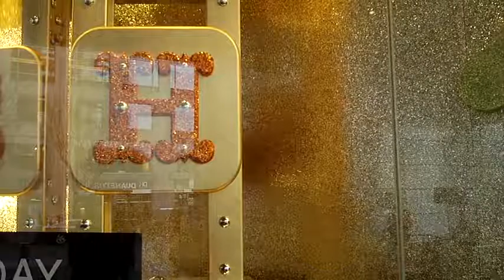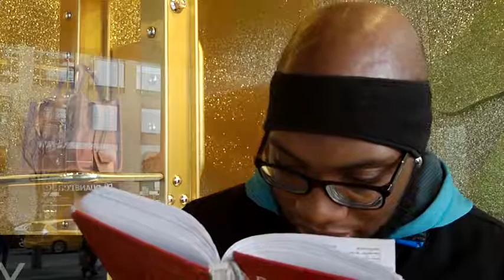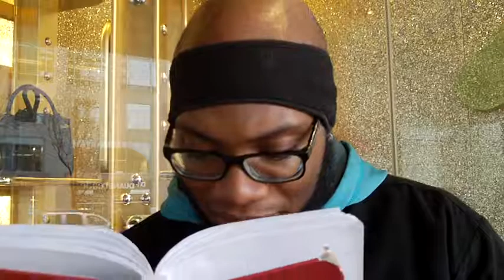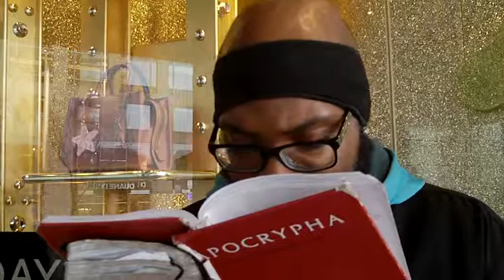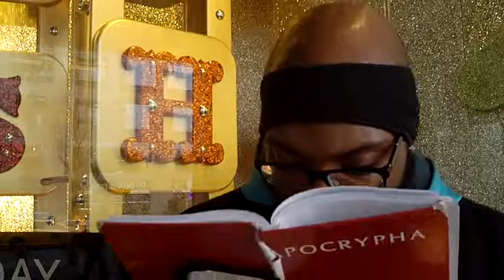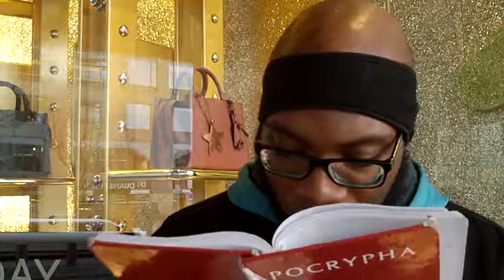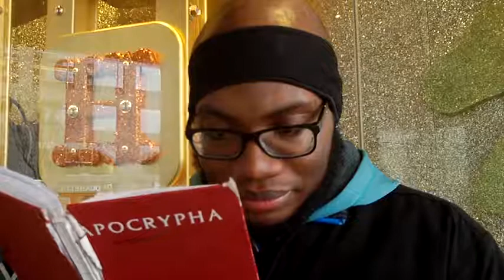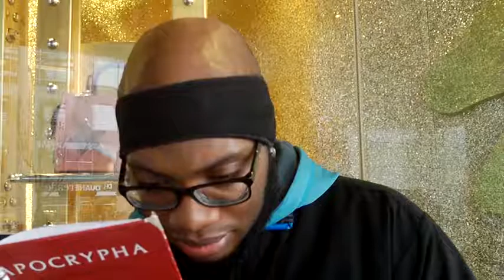Whatever you Lack Spiritually Pray Earnestly for it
Hebrew Israelites Giving all Praises to Yahawah wa Yahawashi The Elect of the 12 Tribes of Israel KJV 1611 Bible End of the World Martial Law FEMA Concentration Camps Jade Helm 15 Rfid Chip/Mark of the Beast Transhumanism/ Bio-metrics New World Order Bohemian Grove Mo lech illuminati Freemasonry Racial Police Shootings Esau(Edom) White-Man is the Devil America's Economic Collapse World War 3